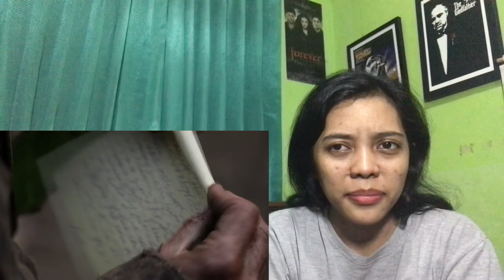The Walking Dead Season 11 Episode 24 "Rest in Peace" Reaction!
My reaction to episode 24 of The Walking Dead Season 11